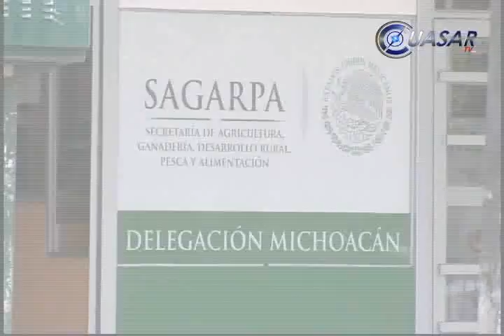No encarecen limón, productores michoacanos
En las huertas productoras de limón en los municipios de Apatzingán y Buenavista el precio del fruto se mantienen en 23 pesos el kilogramos a diferencia de otras partes del país, donde se cotiza a más del doble, aseguró Pedro Luis Benítez Vélez delegado de la SAGARPA en Michoacán...